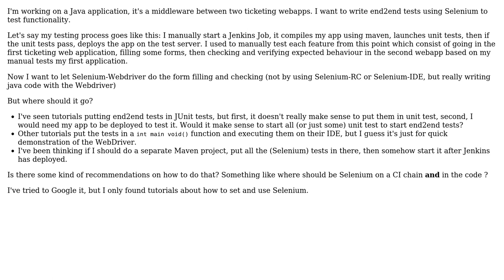Software Engineering: Automated Testing: where do I put Selenium?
With thanks & praise to God, and with thanks to the many people who have made this project possible! You are responsible for your own actions.